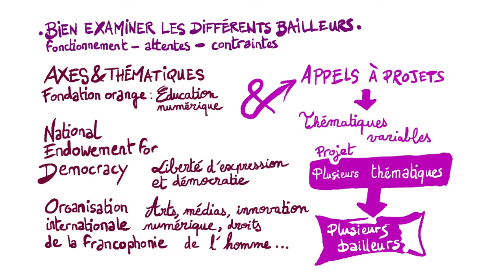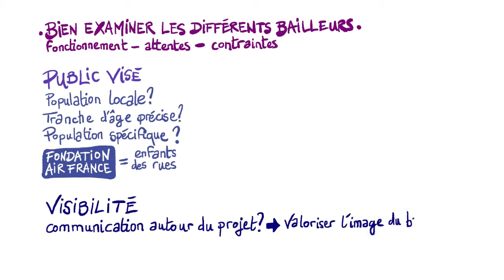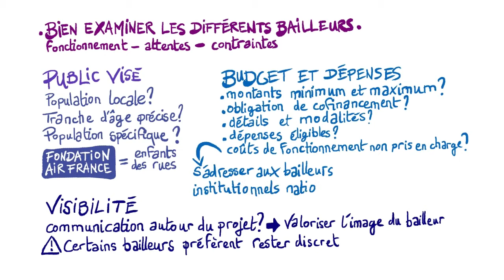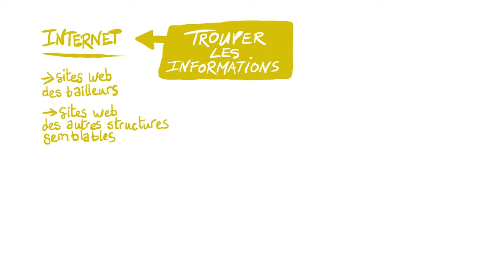Identifier les sources de financement : Partie 2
Le portait des différents bailleurs potentiels de projets en lien avec la bibliothèque est présenté au cours de cette vidéo.